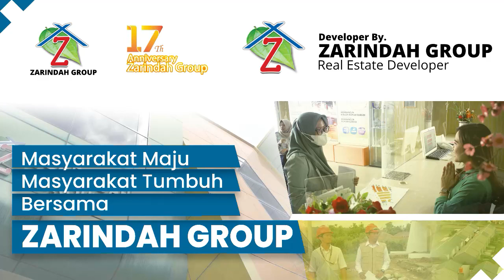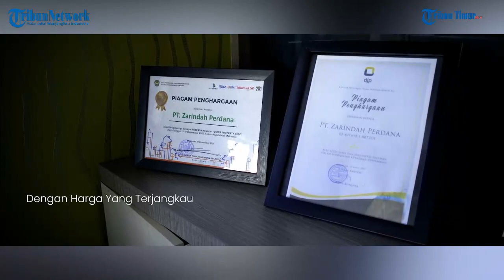Masyarakat Maju, Masyarakat Tumbuh Bersama Zarindah Group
TRIBUN-TIMUR.COM - Terimakasih, untuk terus mempercayai kami Sebagai hunian impian keluarga anda. Kami akan terus berkomitmen menjadi yang Terdepan Dalam Bisnis Properti Yang Memberi Manfaat Sebesar-besarnya Bagi Kesejahteraan Masyarakat.

Terimakasih Teman Zarindah.(TRIBUN-TIMUR.COM)

Editor: Rahman